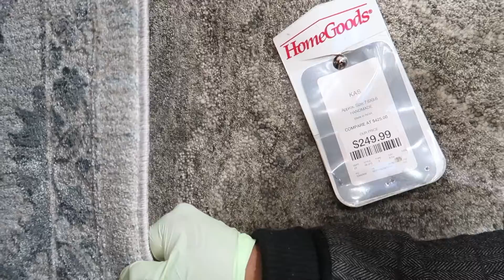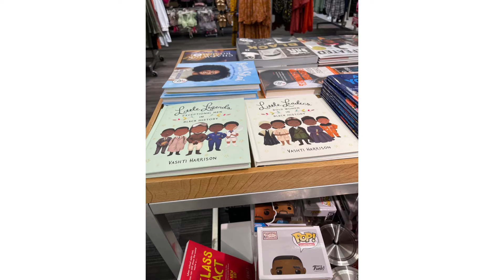I like em thick..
Hey everyone this vlog is some tips on how i rug shop and social distance